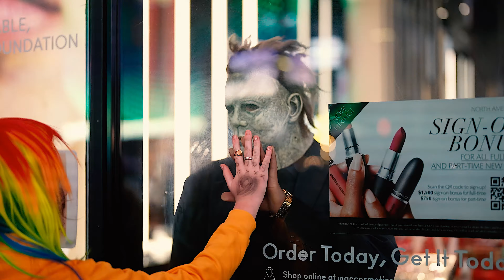Manhattan yesterday (Halloween in New York City , October 31st, 2022) Shoot on a Sony A1 + 24GM,50GM